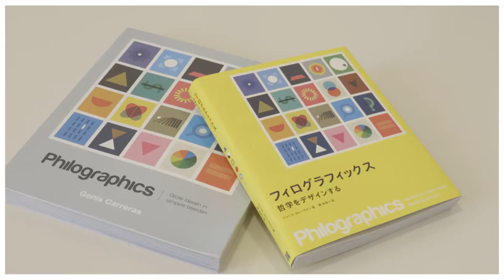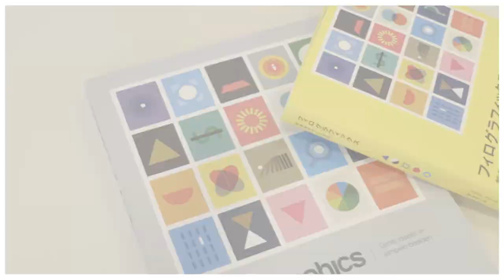Viver de Salt - Experiència Genís Carreras - Studio Carreras